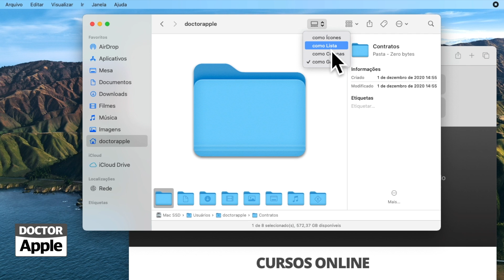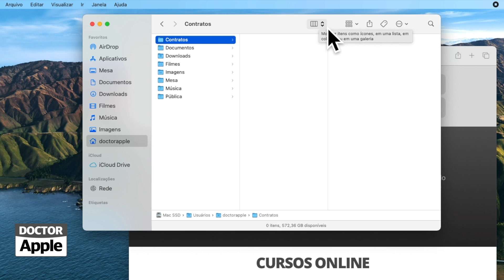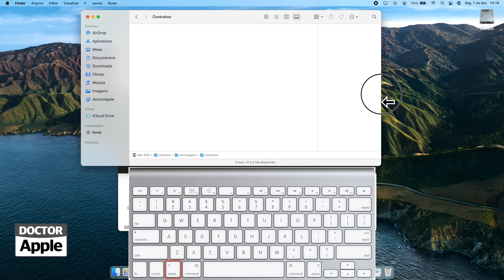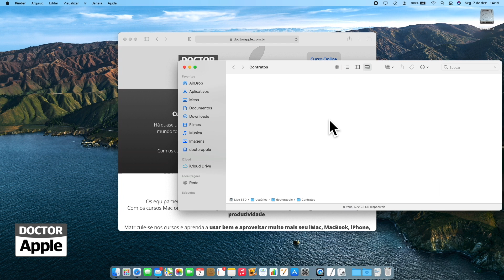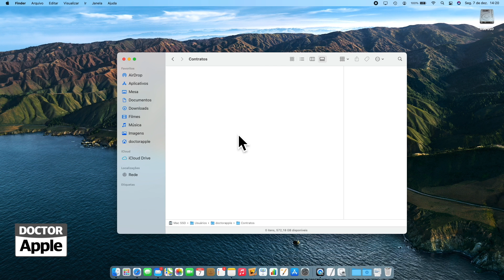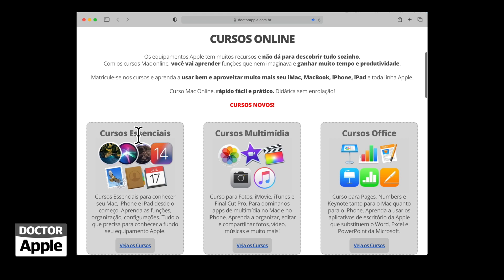Curso Apple Mac - Janelas no macOS Big Sur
| As novas janelas do macOS Big Sur. Aprenda a lidar com elas, personalizar e redimensionar.